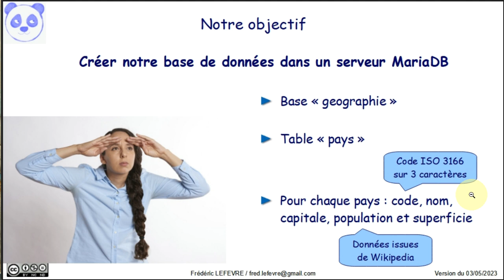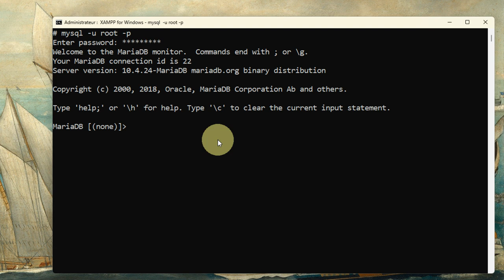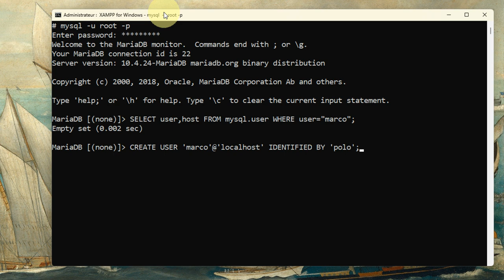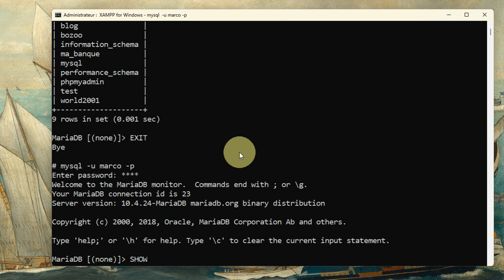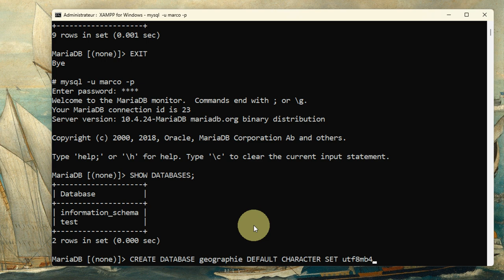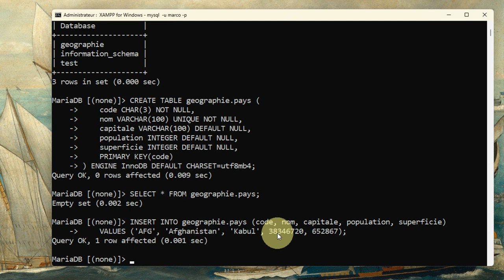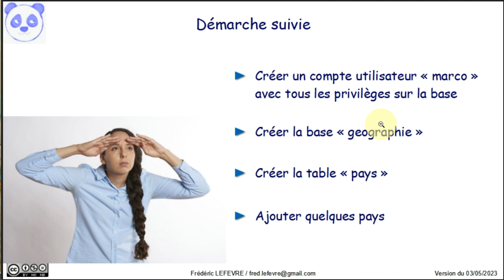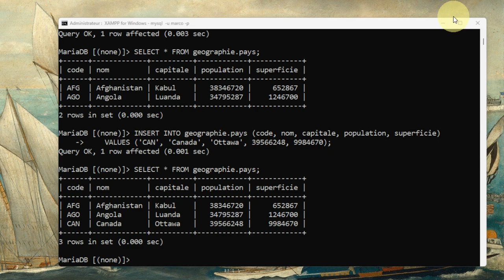PHP et MariaDB - Épisode 1 - Créer la base de données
👉 Exemple de création d'une base de données contenant une table et quelques données, ainsi qu'un compte utilisateur permettant d'utiliser cette base.

🔎 Les fichiers sources (PHP, SQL, HTML, …) sont accessibles via le dépôt GitHub

📋 00:00 Épisode 1 : créer la base de données
00:15 Présentation du contenu de la base "geographie"
00:44 Choix de l'identificateur d'un pays (code sur 3 lettres)
01:10 Démarche suivie
01:45 Création du compte utilisateur "marco"
03:05 Délégation des privilèges à cet utilisteur
04:30 Connexion avec le nouveau compte "marco"
04:50 Création de la base de données "geographie"
05:32 Création de la table "pays"
06:30 Ajout de trois pays
07:35 En résumé
08:06 Et ensuite ?